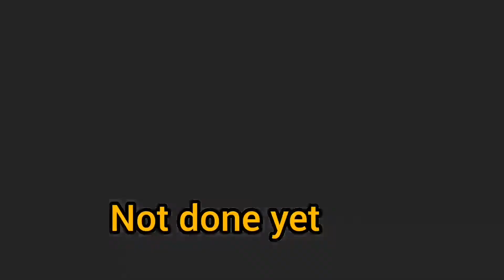Street Fight Malayalam, Our First Stunt Video